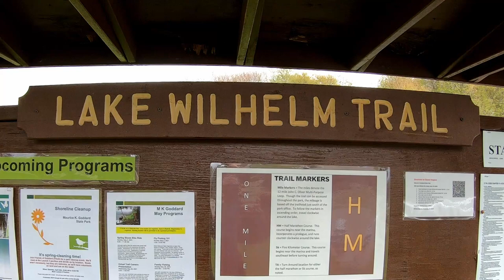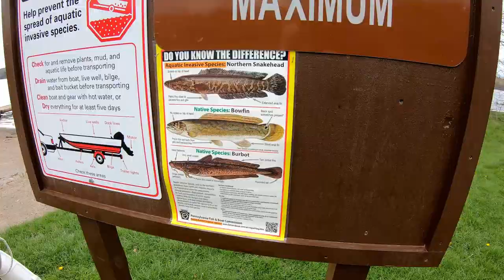A Sunday Walk on Lake Wilhelm Trail | Maurice K. Goddard State Park, PA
Join us for a short look at the bicycle trail at Lake Wilhelm in Western Pennsylvania. This 12-mile trail circles the lake with gentle hills and curves. We will definitely be back!